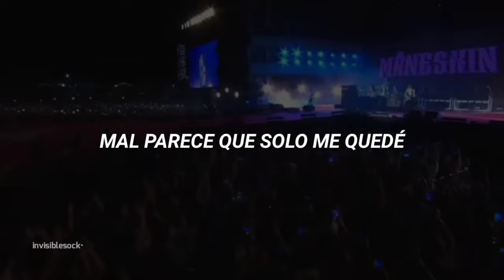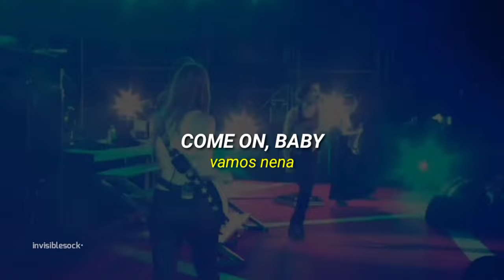Måneskin - La Camisa Negra [cover] // letra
La camisa negra

Juanes

Cover Måneskin

⚠️ Si tengo algún error en la traducción déjamelo saber en los comentarios.

[tags] (no es necesario leer esto)
måneskin cover, la camisa negra måneskin, juanes la camisa negra, måneskin letra, måneskin camisa negra